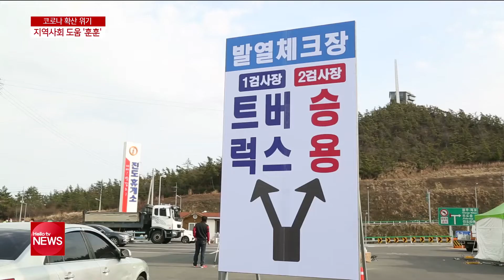전남 코로나19 도움의 손길 ′눈길′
코로나19가 전국적으로 확산되면서
지자체마다 비상이 걸린 상황입니다.
전남에는 대구와 광주에
도움을 주자는 움직임이 일고 있어